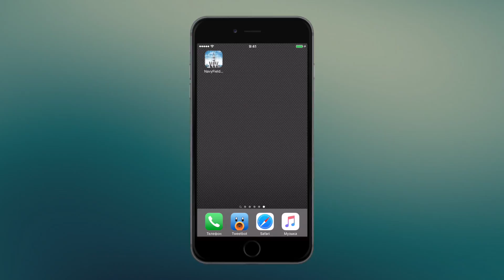NavyField - лучший морской бой на iOS! (ОНЛАЙН)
NavyField - лучший морской бой на iOS! Увлекательная игра и отличная убивалка времени! Игра бесплатная + есть онлайн режим.

GameCenter: appletheme